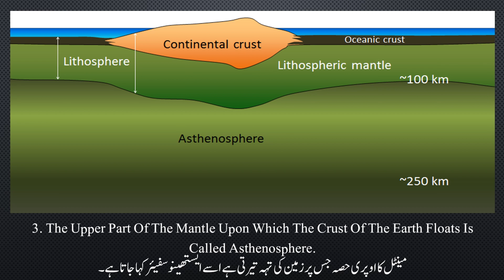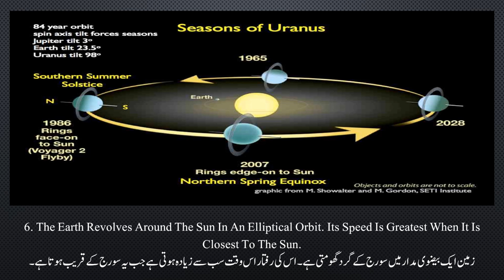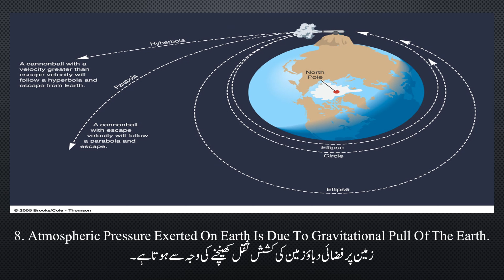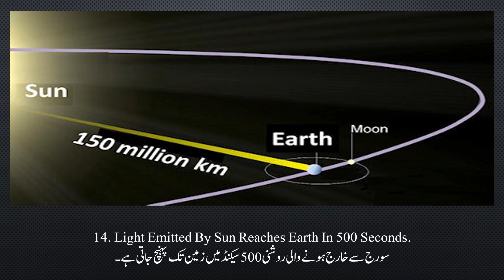THE EARTH PART 3 FOR PREPRATION OF CSS,NTS,PPSC,PMS,FPS AND ALL OTHER EXAMS AND INTERVIEW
Title: DoYouKnow?

Description:

Welcome to DoYouKnow?, your premier destination for uncovering the mysteries and wonders of our extraordinary planet Earth! Dive into the depths of our channel and embark on an exhilarating journey of exploration, education, and discovery. From the vast expanses of lush rainforests to the icy realms of the poles, we leave no stone unturned in our quest to unravel the secrets of the Earth.

Join us as we delve into geology, ecology, meteorology, and beyond, shedding light on the intricate web of life that sustains our world. With captivating visuals and insightful commentary, we bring you closer to the heart of nature, illuminating the beauty and complexity of our planet.

Discover breathtaking landscapes, rare wildlife, and hidden wonders hidden within the Earth's diverse ecosystems. From the majestic peaks of towering mountains to the mysterious depths of the ocean floor, there's always something new and awe-inspiring to behold.

Our dedicated team of experts and enthusiasts is passionate about sharing their knowledge and love for the Earth. With over [insert number] subscribers and counting, our community is united by a common desire to learn, explore, and protect our precious planet.

Together, let's celebrate the beauty, diversity, and resilience of our one and only home.